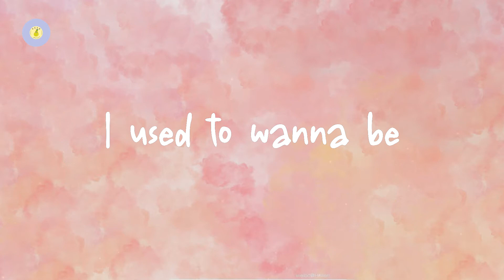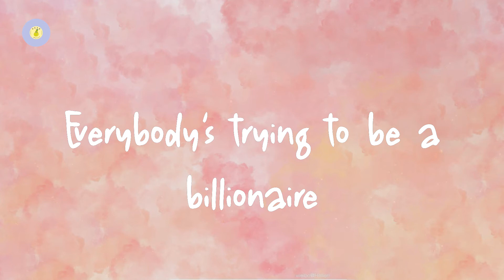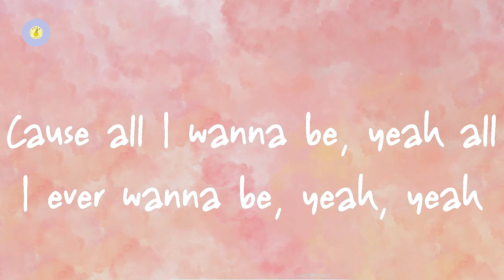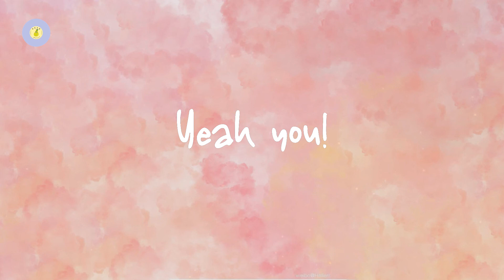The Vamps - Somebody To You (lyric video)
Somebody To You by The Vamps

Lyrics Somebody To You:

Yeah you!
Yeah you!
I used to wanna be
Living like there's only me
And now I spend my time
Thinking 'bout a way to get you off my mind (yeah you!)
I used to be so tough
Never really gave enough
And then you caught my eye
Giving me the feeling of a lightning strike (Yeah you!)
Look at me now, I'm falling
I can't even talk, still stuttering
This ground of mine keeps shaking
Oh oh oh, now!
All I wanna be, yeah all I ever wanna be, yeah, yeah
Is somebody to you
Everybody's trying to be a billionaire
But every time I look at you I just don't care
'Cause all I wanna be, yeah all I ever wanna be, yeah, yeah
Is somebody to you (yeah you!)
I used to ride around
I didn't wanna settle down
But now I wake each day
Looking for a way that I can see your face (Yeah you!)
I've got your photograph
But baby I need more than that
I need to know your lips
Nothing ever mattered to me more than this (Yeah you!)
All I wanna be, yeah all I ever wanna be, yeah, yeah, yeah, yeah (Yeah you!)
Yeah you!